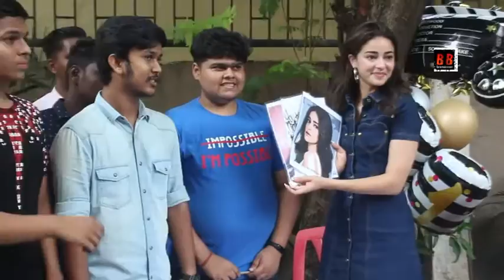Ananya Panday Celebrate Her 21st Birthday With Media